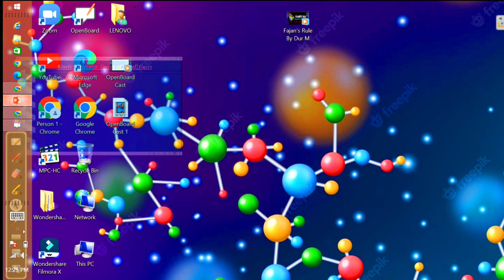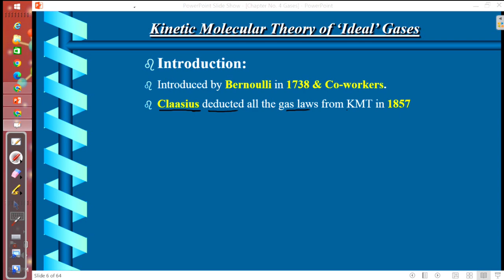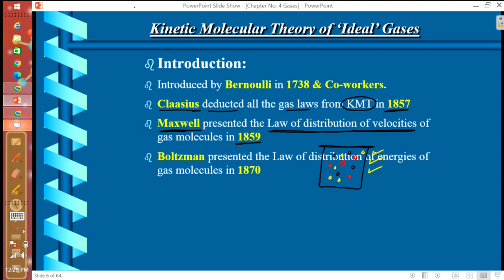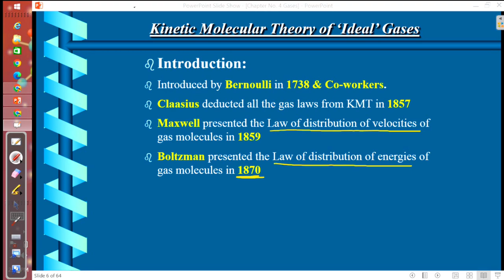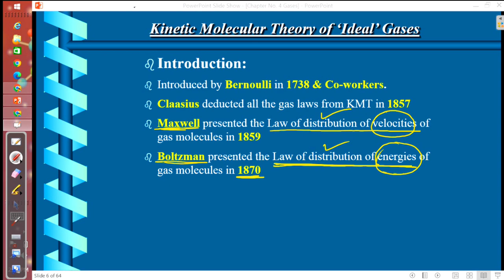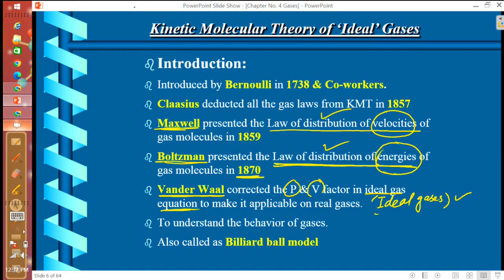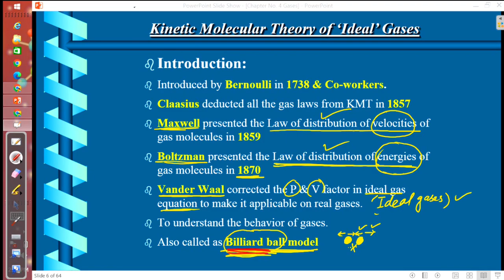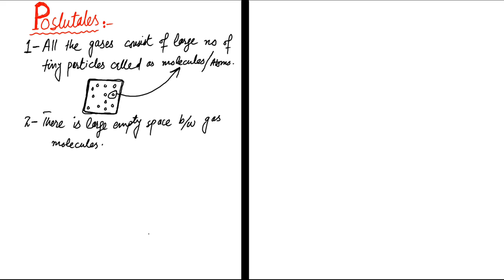Kinetic Molecular Theory in detail fro intermediate level by Dur Muhammad | Quetta | Pakistan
Prof-DurMuhammad
Advance Chemistry
Dur Chemist
Best teacher in Pakistan
Best teacher on you-tube
Best teacher of chemistry
Chemistry teacher
kinetic molecular theory
kinetic molecular theory of gases
kinetic molecular theory definition
kinetic molecular theory of matter
which is a postulate of the kinetic-molecular theory
kinetic molecular theory examples
write the postulates of kinetic molecular theory of gases
according to the kinetic molecular theory particles of matter
assumptions of kinetic molecular theory
according to kinetic molecular theory gas particles
according to the kinetic-molecular theory gas molecules have
animation on kinetic molecular theory
about kinetic molecular theory
according to the kinetic-molecular theory which statement is true
an aspect of the kinetic-molecular theory
what are the 5 principles of the kinetic molecular theory
based on kinetic molecular theory gas expands when heated because
behavior of gases in terms of kinetic molecular theory
based on kinetic-molecular theory explain evaporation and condensation process
consider the diagram which postulate of the kinetic-molecular theory
can kinetic molecular theory explain the phenomena on relative humidity
describe the liquid state according to the kinetic-molecular theory
describe the kinetic molecular theory
describe the behavior of gases through kinetic molecular theory
describe the kinetic molecular theory of gases
describe a solid in terms of the kinetic molecular theory
does the kinetic molecular theory only apply to gases
derivation of kinetic molecular theory of gases
describe the 3 assumptions of the kmt (kinetic molecular theory)
does a real gas obey the kinetic molecular theory
explain charles law in terms of the kinetic molecular theory
explains these relationships using the kinetic molecular theory
explain boyle's law using the kinetic molecular theory
examples of kinetic molecular theory in everyday life
kinetic molecular theory formula